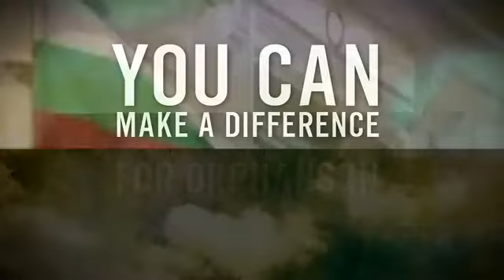Ceitci Benefit Concert For Orphans Life Church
Benefit Concert Life Church, Benefit Concert for Orphans, Ceitci's Ministry Fundraiser for Orphans in Bulgaria, Uganda, and Ghana, Come Hear the Bands. Irvine, CA 11-12-10